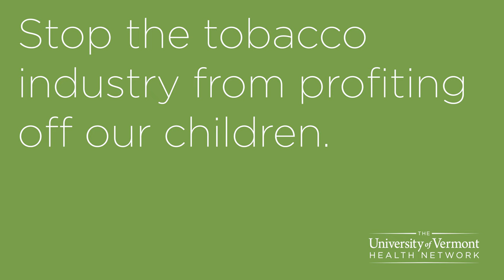Ban Flavored Tobacco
Flavors act as a hook for youth to start using tobacco products, and the nicotine dependence keeps them coming back for more.